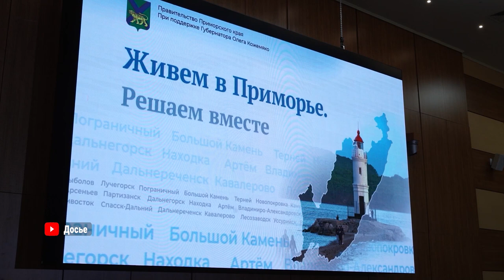Конкурс грантов для ТОС стартовал в Приморье.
Конкурс грантов для ТОС стартовал в Приморье. Идет прием документов. Он продлится до 26 июня. Как уточнили в региональном департаменте внутренней политики, в текущем году на конкурс принимаются проекты от ТОС и инициативных групп граждан, направленные на решение вопросов местного значения. Предельный размер гранта составляет 1,5 миллиона рублей.